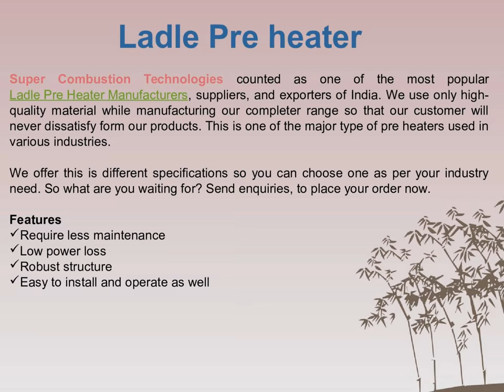Ladle Pre Heater Manufacturers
Super Combustion Technologies has gained a huge popularity in the universal market as popular Ladle Pre Heater Manufacturers, suppliers, and exporters of India.

Super Combustion Technologies
Contact Person: P.N. Kale (Director)
Address: Mona Apartment, Shop No. 1, Laxmi Nagar, Old Sangvi, Pune - 411026, Maharashtra, India